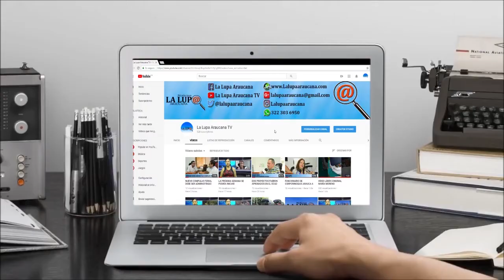ALCALDES Y GOBERNADOR PRESENTARON PROYECTOS ANTE PROGRAMA OBRAS POR IMPUESTOS